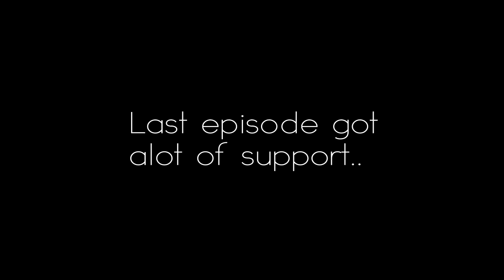Xoda: Top 5 Intros Of The Week #11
Top 5 YAYYYYYYYYYYYYYYYYYY FODA

Rules -
▸ Only send in intros uploaded in the last 7 days.
▸ Dual intros ARE allowed.
▸ You can send in multiple intros every week.
▸ Do not send the SAME intro more than once.

Prizes -
▸ Subbox Place

Judges for this week -
▸Finny (Ventus from Renaissance)
▸Richard (Aqua from Renaissance)
▸Pig Designs (your mom)

If xoda is fat, I'm fat.
- Finny 2016